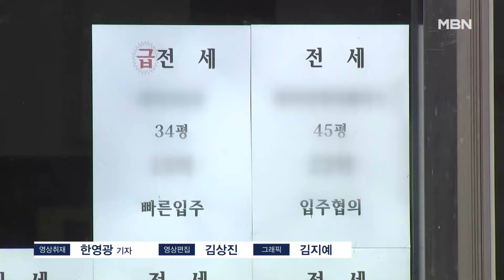"매매-전세 3천만 원 차이" GTX 호재 도시 '갭투자' 꿈틀 [MBN 뉴스센터]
【 앵커멘트 】
  아파트값이 주춤한 사이 전세 가격은 9개월째 가파르게 오르고 있습니다.
  매매가와 전세가의 차이가 줄어든다는 건데, 최근 수도권에서 GTX 호재 지역을 중심으로 전세를 끼고 집을 사는 갭투자가 다시 고개를 들고 있습니다.
  이승민 기자입니다.

【 기자 】
  경기 화성시의 준공 20년 차 아파트입니다.

  지난달 24평형이 2억9천8백만 원에 매매됐습니다.

 곧바로 이 집의 전세계약이 이뤄졌는데 전세가는 2억6천8백만 원, 매매가와 차이는 불과 3천만 원이었습니다.

  인근 수원의 이 아파트도 지난 2월 전세를 끼고 6천7백만 원에 갭투자가 이뤄졌습니다.

  아파트값이 주춤한 사이 전세가격이 오르자 갭투자 수요가 몰린 겁니다.

  ▶ 인터뷰(☎) : 송한나 / 경기 수원시 공인중개사
- "작년 말부터 그런 갭투자 분들이 많았고요. 갭투자를 하고 싶은 분들 문의는 많은데, 매물은 거의 없어요."

  ▶ 스탠딩 : 이승민 / 기자
- "최근 3개월간 갭투자가 가장 많이 이뤄진 지역은 경기 화성과 수원 영통구, 충남 천안, 인천 서구 등지였습니다. "

  이들 지역은 모두 수도권광역급행철도 GTX 수혜 지역입니다.

  화성과 천안은 올해 초 발표된 GTX C노선 연장안에 포함됐고, 인천 서구는 D노선 개통이 계획돼 있습니다.

  ▶ 인터뷰(☎) : 함영진 / 우리은행 부동산리서치랩장
- "교통 호재가 있거나 전세 가격 인상이 꾸준한 지역의 급매물에 갭투자 수요가 유입된 것으로 보입니다."

  다만 거래량이 많지 않은데다 집값 흐름은 약세를 보이고 있기 때문에 무분별한 투자는 유의해야 한다는 지적입니다.

  영상취재 : 한영광 기자
  영상편집 : 김상진
  그 래 픽 : 김지예